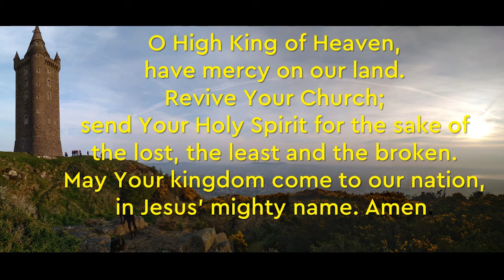Praying The Psalms in Lent - 53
Join us as at live at 7pm tonight (or later if you like) as we pray for ourselves and the world using the words of Psalm 53. You can watch here or on our Facebook page.

Prayer:
O High King of Heaven
Have mercy on our land.
Revive your church;
Send your Holy Spirit
For the sake of the lost, the least and the broken.
May your Kingdom come to our nation.
In Jesus’ mighty name.
Amen.